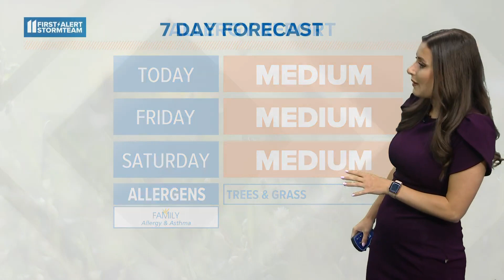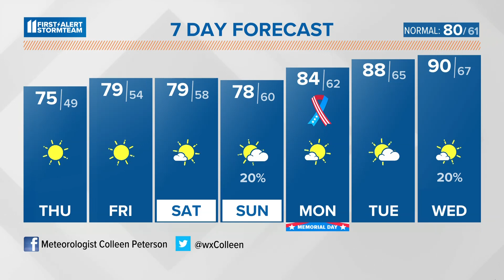Slightly cooler today, still sunny | May 25, 2023 WHAS11 6 a.m.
Sunshine is here to stay! Cooler air drifts in to end the week.